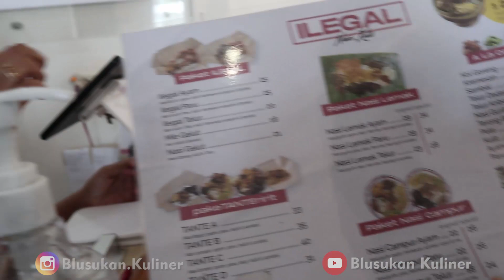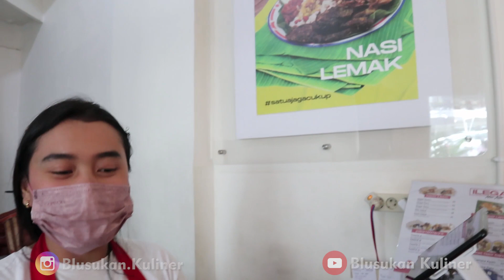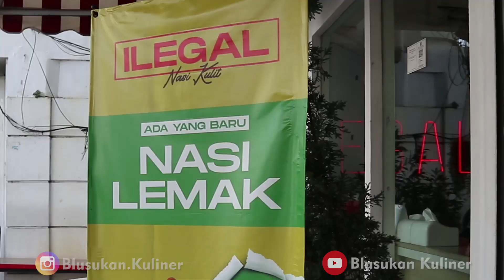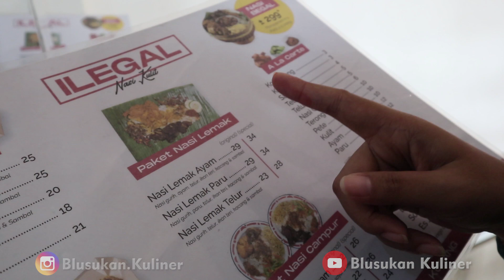BERBURU KULINER MALAYSIA NASI LEMAK, DI PUSAT KOTA SURABAYA | MALAYSIAN FOOD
Kali ini kita berburu kuliner Malaysia di pusat bandar Surabaya, ternyata ada kedai baru yang menjual menu makanan malaysia, nama kedainya itu ilegal gaes..gak tau kenapa namanya kok ilegal hehehe
Tapi menurut kami rasa nasi lemak ini kaya akan rempah karena nasi lemaknya disiram dengan kuah kari yang enak, akan tetapi ada sedikit yang kurang di nasi lemak ini yaitu mentimun dan telur rebus.

Maturnuwun Gaes..